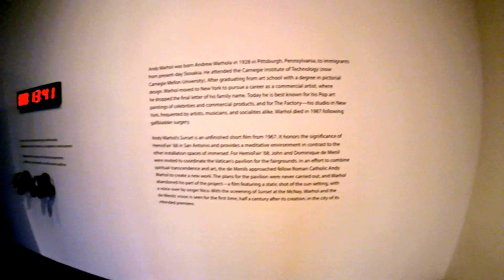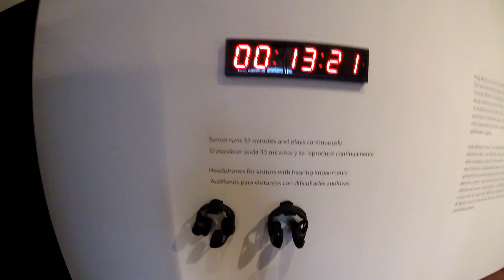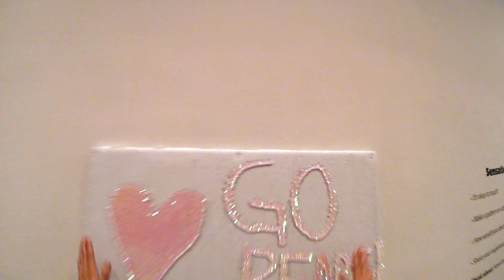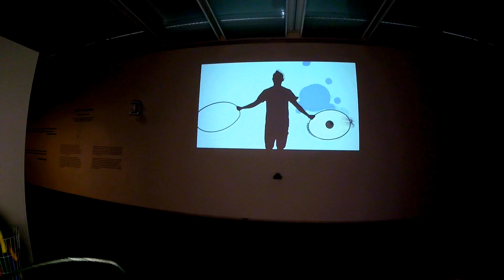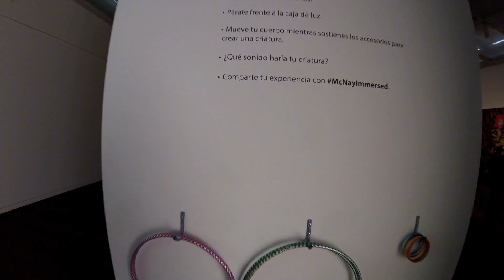20180802 Immersed: Local to Global Art Sensations 2/4